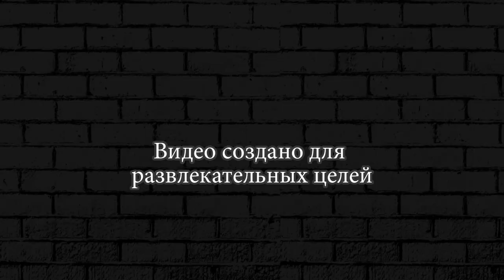Drive Ahead НОВАЯ МАШИНКА ДРАЙВ АХЕД ПЕРВЫЙ ВЗГЛЯД